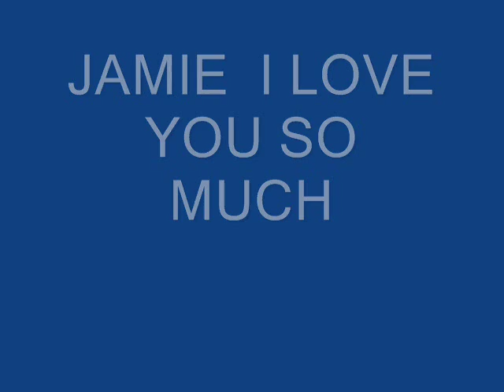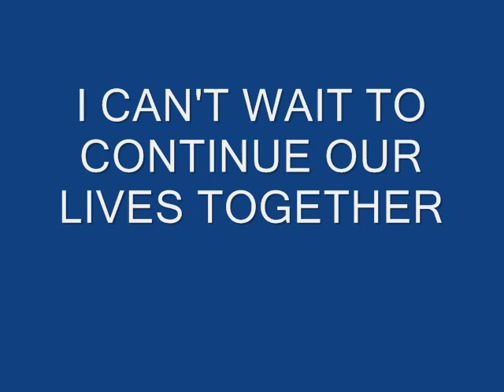A Movie For Jamie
I made this on my deployment in Iraq in 2005 for my wife Jamie.